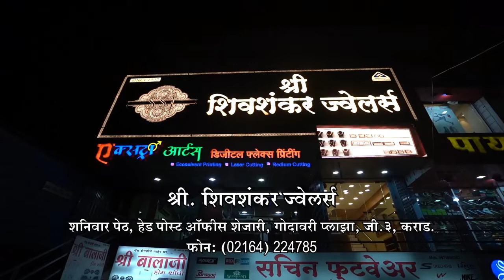के.एम.एस. न्युज संपुर्ण बातमी पत्र.29 /01/ 2022